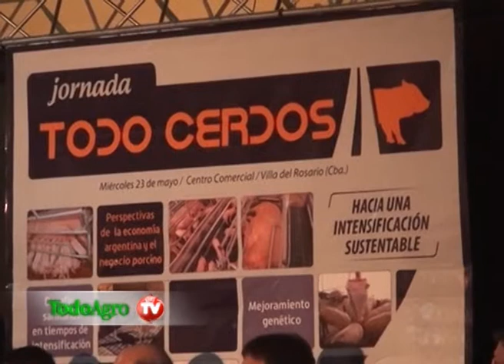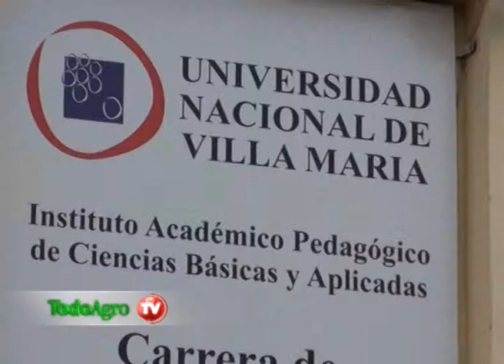Entrevista a Hugo Traverso